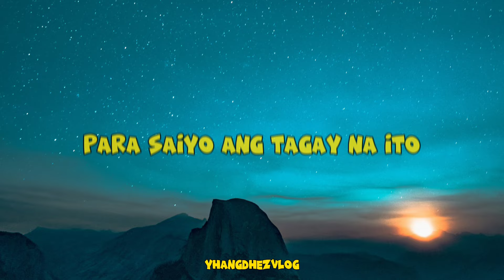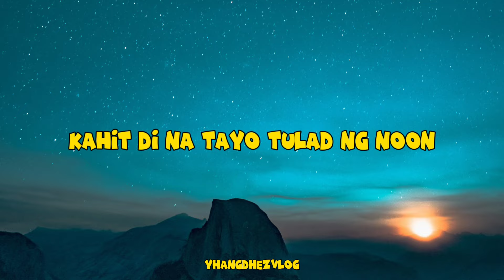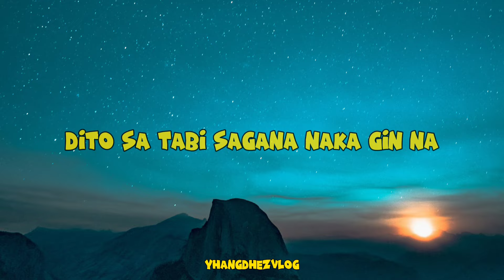Kosa Kungfu Hustla (Lyrics Video)tiktok viral (tagalog version)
Welcome To The Land of Lyrics

Please give support by clicking the "Like" button!

✔️I do not own all the music used in this video.